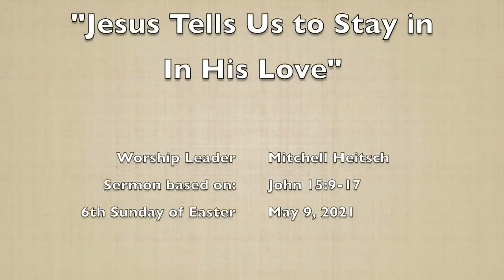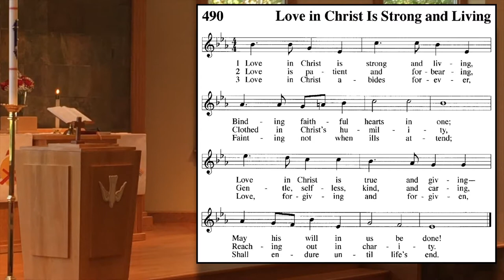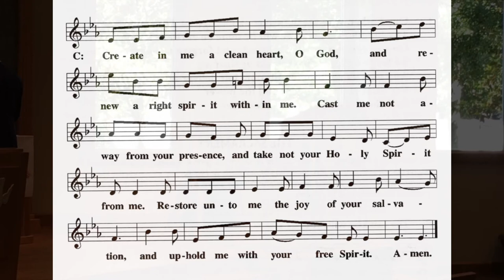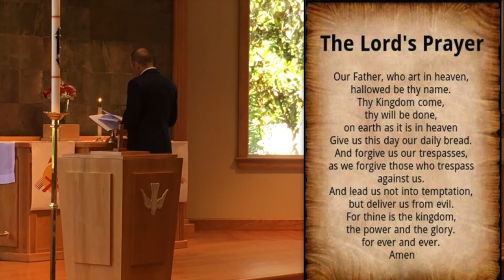Christ for us aims at visible results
Worship Leader, Mr. Mitchell Heitsch
Sermon Theme “Jesus Tells Us to Stay in His Love“
Worship Theme “Christ for us aims at visible results that show the life of Christ in us.”
6th Sunday After Easter, May 9, 2021
Our Savior's Lutheran Church